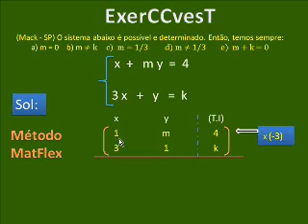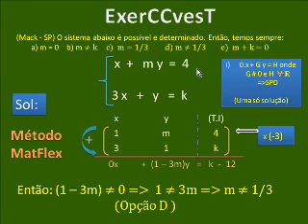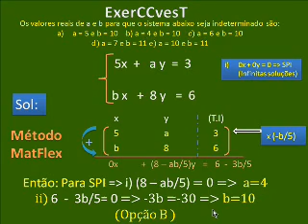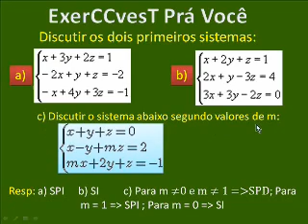SISTEMAS LINEAREARES 3X3 -4ªB - RESOLVENDO E DISCUTINDO - FÁCIL FÁCIL - CC V38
Matemática 1º e 2º Grau Concursos Públicos Vestibulares ENEM Álgebra Sistemas lineares 3x3 Resolvidos e Discutidos Por MatFlex (Fácil e Rápidamente)
São mais de 500 vídeos aulas grátis de Matemática prá VC